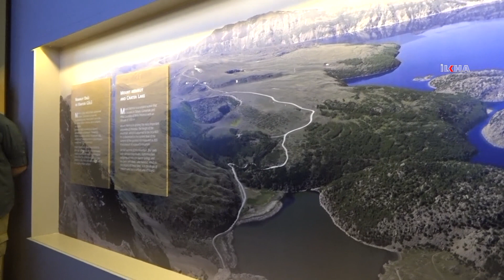Yargıtay Başkanı Cirit: Bize ayar çekmeye çalışanların tarihi 50, bizim 5 bin yıllıktır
Bir dizi temaslarda bulunmak üzere Bitlis’e gelen Yargıtay Başkanı İsmail Rüştü Cirit, “Bugün bize ayar vermek isteyenlerin 50 yıllık bir geçmişleri var. Ama bizim 5 bin yıllık bir tarihimiz var.” dedi.

Değerli İzleyicilerimiz;

TÜKÇE

KÜRTÇE

ARAPÇA

İNGİLİZCE

FARSÇA

SORANİ